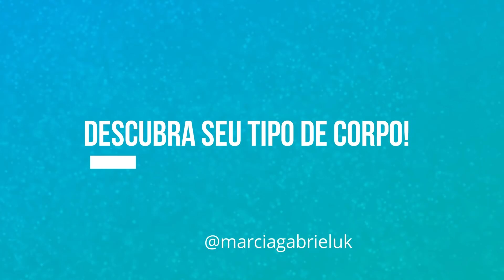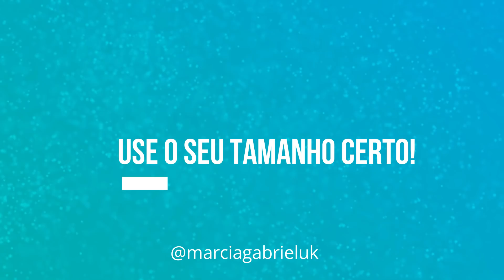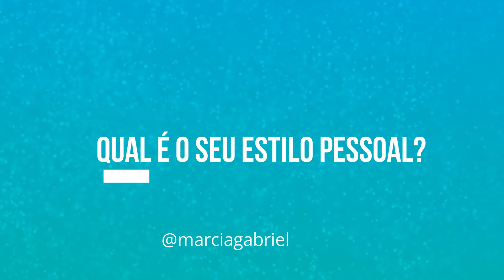5 DICAS BÁSICAS - COMO SE VESTIR BEM E MELHOR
5 DICAS BÁSICAS - COMO SE VESTIR BEM E MELHOR

5 dicas básicas para se vestir bem e melhor. Dicas como usar do bom senso na de se vestir, saber seu tipo de corpo, descobrir seu estilo pessoal, usar o tamanho certo de roupas e se amar do jeito que você acima de tudo.

VAMOS SER AMIGOS NO INSTAGRAM: @MARCIAGABRIELUK